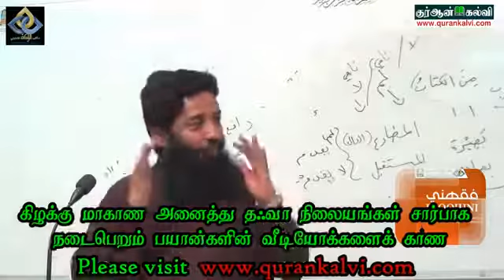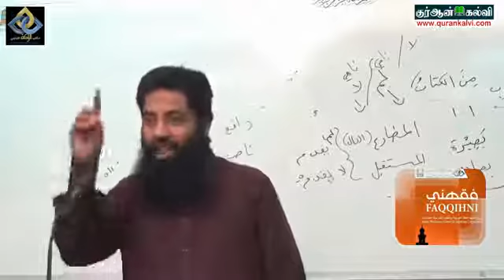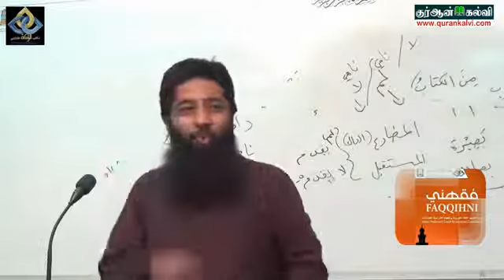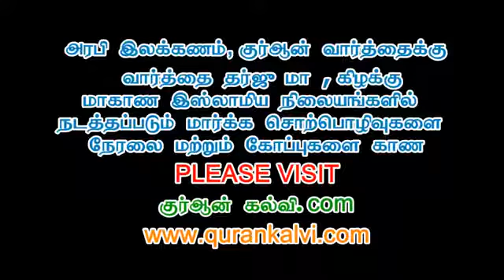உமர் ரலி அவர்களின் நிர்வாகமும் நீதியும் Mujahid Ibnu Razeen